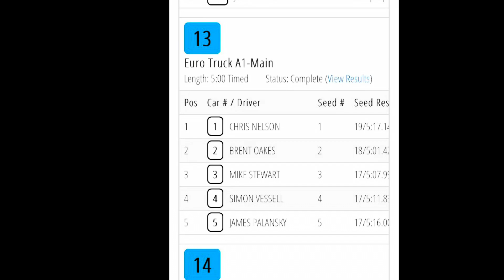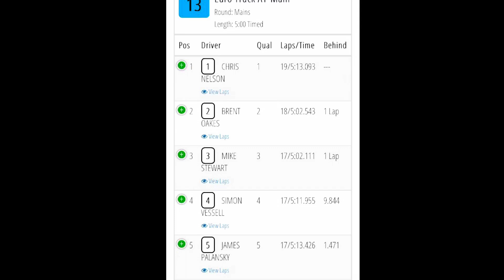6amRC. Trinity Shootout at ThunderDome. Euro Truck A1-main